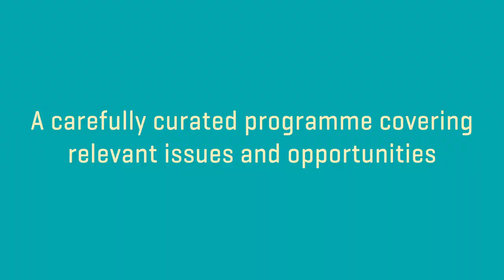NEW TRAILER - Developing Your Film Festival 2019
Developing Your Film Festival 2019 is taking place at New Horizons Film Festival. You will have the chance to make new connections and see the beautiful Polish city of Wroclaw, as well as take in one of the most incredible festivals in Europe, and the largest arthouse venue in Europe which plays host to the festival.